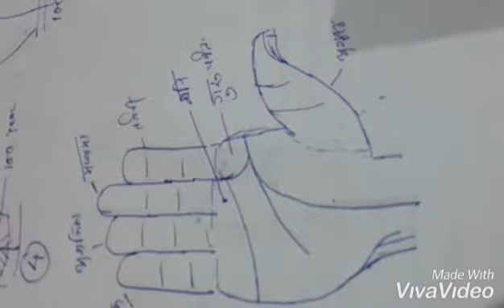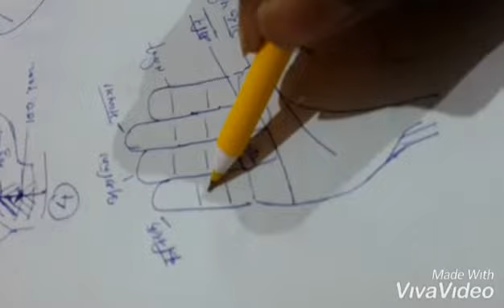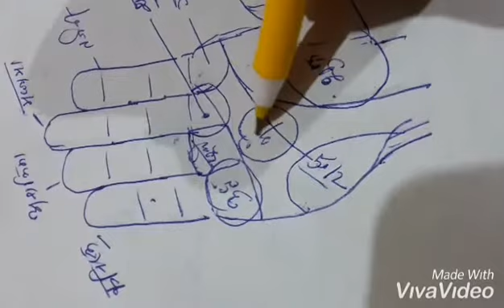हस्तरेखा ज्ञान भाग 5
हाथों पर पाए जाने वाले ग्रह एवं पर्वत